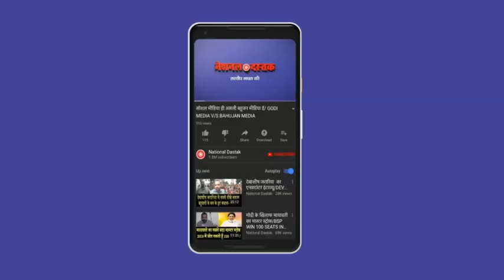SC/ST/OBC को लेकर खतरनाक वीडियो,दिल्ली मंत्री का बड़ा ऐलान/RAJENDRA PAL GAUTAM INTERVIEW